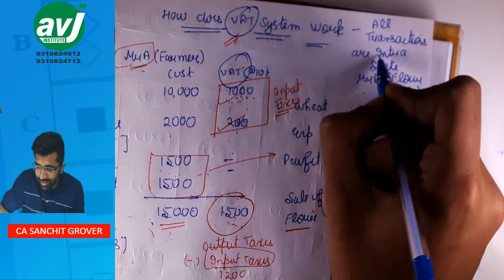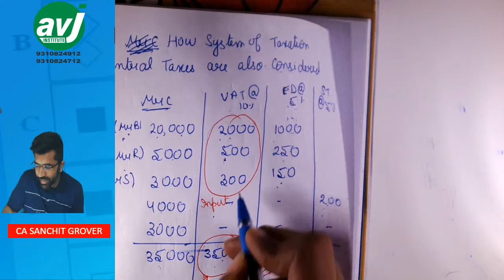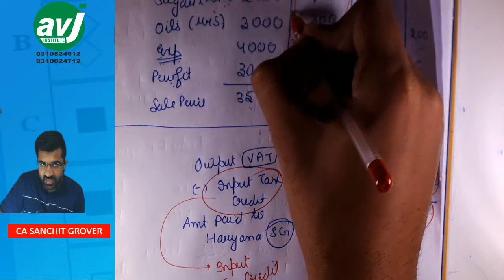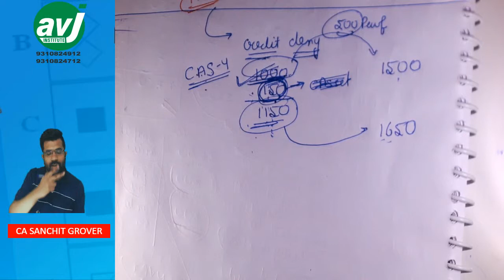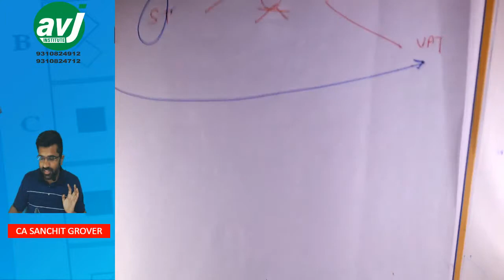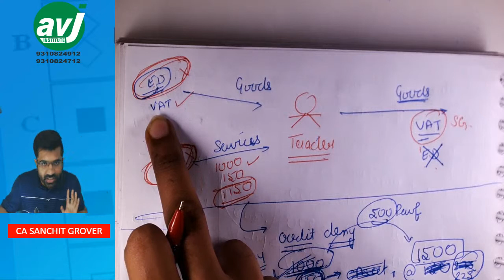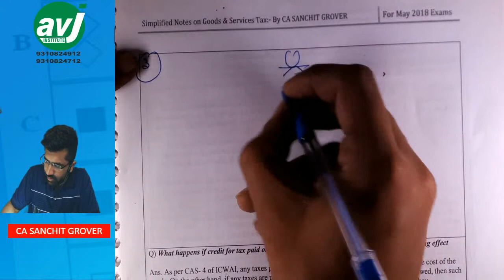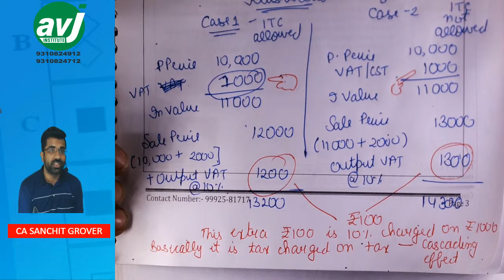GST for Inter -Lecture 1 Part 2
Goods and Service Tax for CA-Inter
Class 1 Part 2-Relevant for Nov 18 and May 2019 attempt

Join our telegram Channel for free notes,voice clips, charts at:
Inter-

About the faculty:
CA.Sanchit Grover is  currently associated as senior tax consultant with Ernst & Young (one of the largest consultancy firms globally in the field of Tax Consultancy)
He completed his CA Course securing place in Top 6 All India Ranks - both at IPC and CPT level
He has wide range of experience in handling tax ralated matters (both direct tax and indirect tax) for clients cutting across different sectors
He has successfully handled GST Implementation projects for various Multi National Clients
Speaker at various seminars on Taxation and Economics